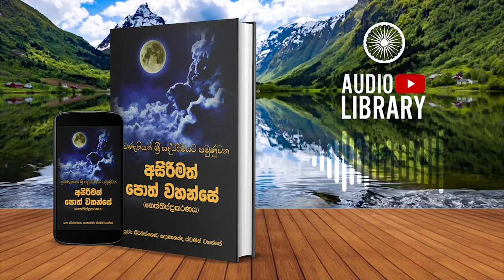විභාගවාරෝ | නෙත්තිප්ප්‍රකරණය | Neththippakaranaya ( AudioBook )